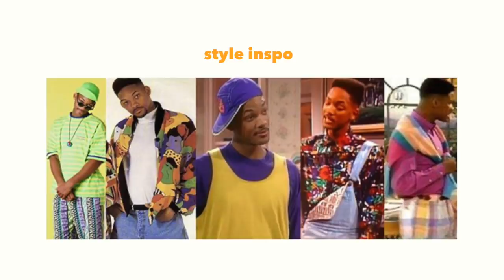i dressed as iconic tv show characters for a week | clickfortaz